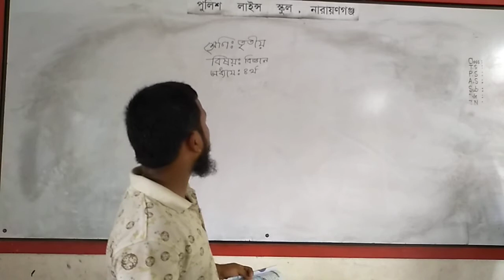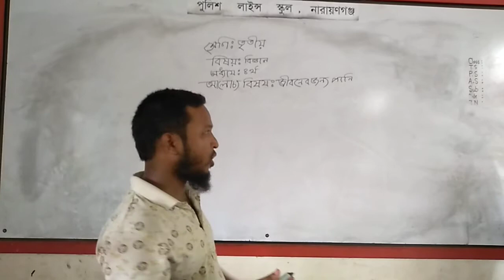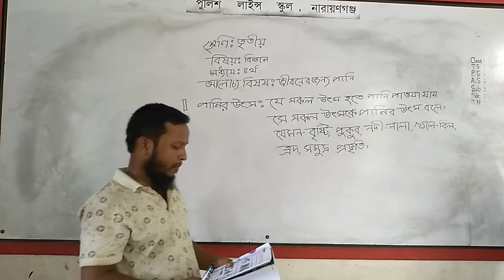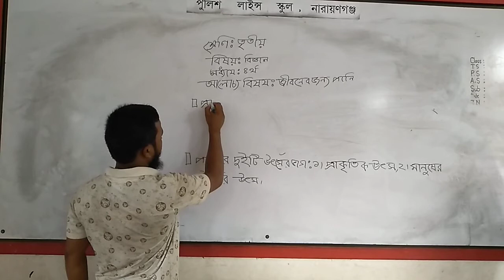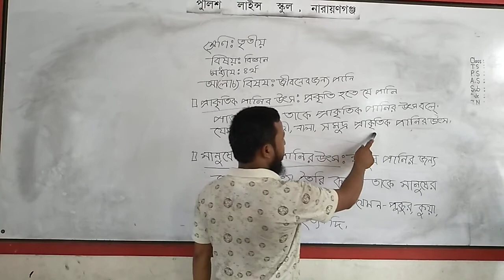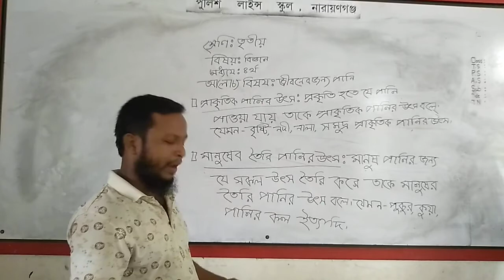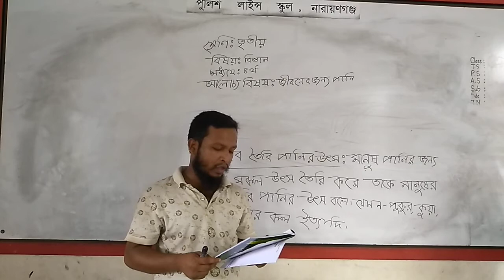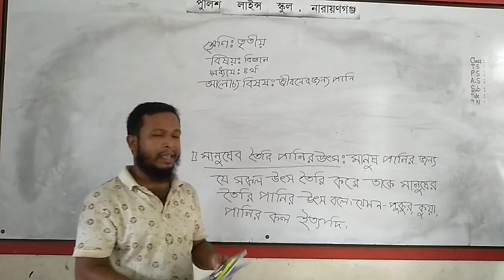শ্রে‌ণি: ৩য়, বিষয়: বিজ্ঞান, ট‌পিক: পা‌নির ব‌্যবহার [ এনামুল হক]